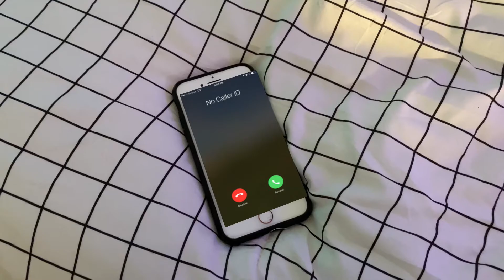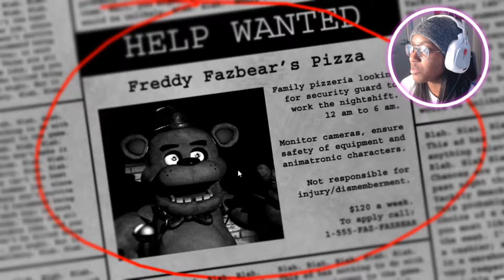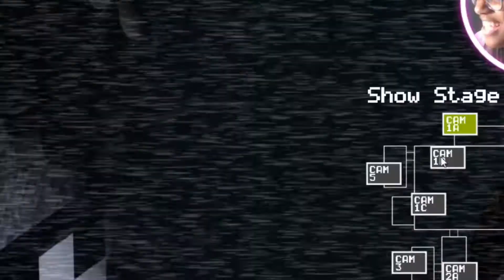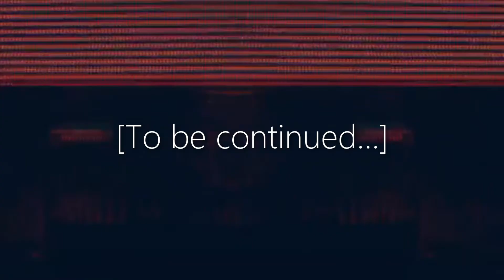THERE'S NO ONE ELSE BETTER FOR THIS JOB THAN ME! | Five Nights at Freddy's [Part 1]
Join the best class ⇩

Outro Music ⇩
Ape Escape 3 - Super Monkey [Trap Remix] - Brandon Royse

Animal Crossing New Horizons Soundtrack - Shop Closing - Composed by Yasuaki Iwata, Yumi Takahashi, Shinobu Nagata, Sayako Doi, Masato Ohashi